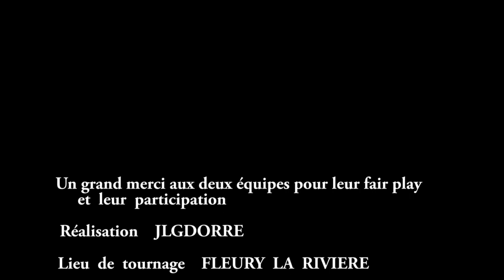RESUME DE CAG TREPAIL